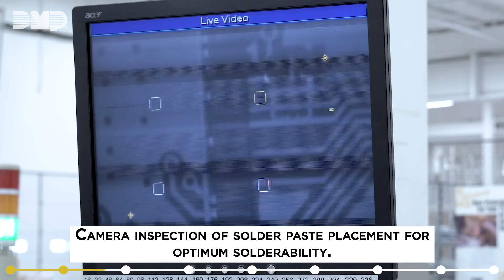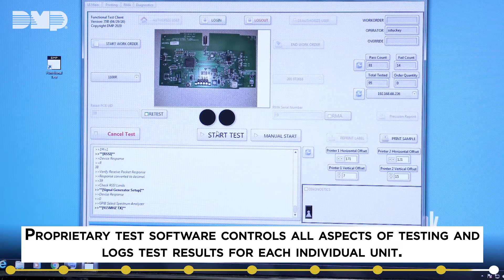DMP 1100 Series Build Process